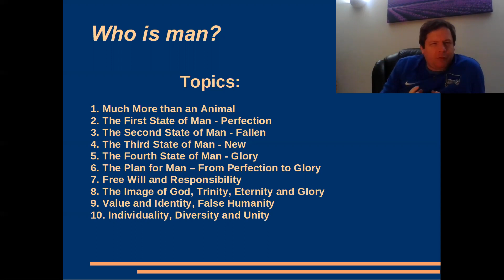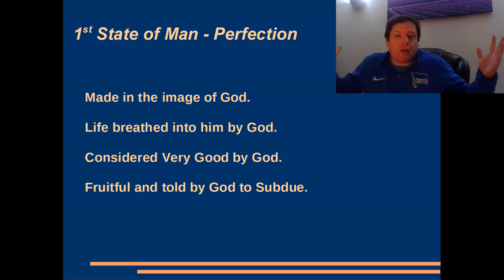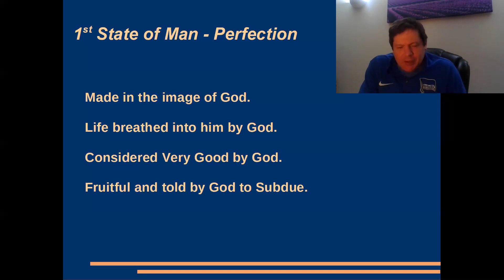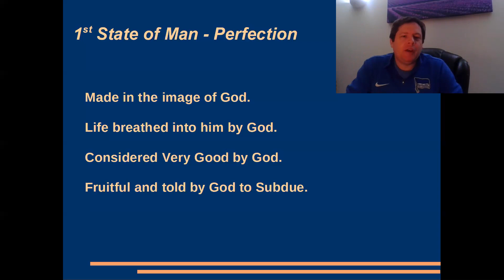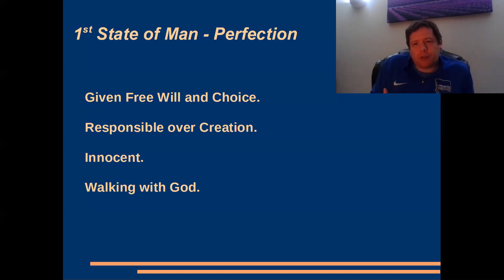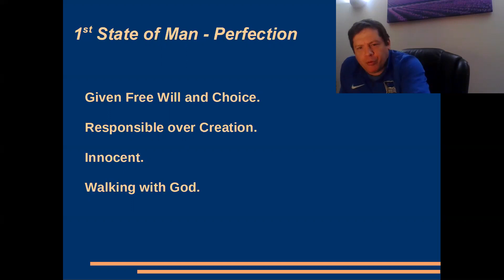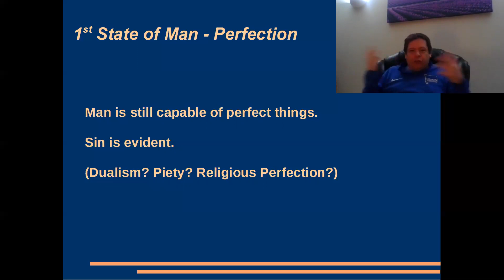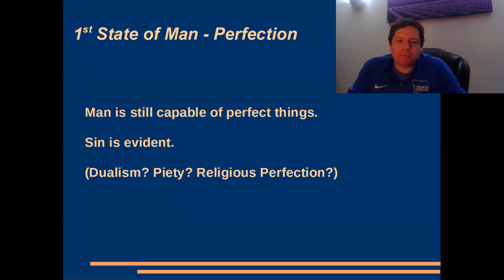'Who is Man?' Module - Week 3 - The First State of Man - Perfection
This is our third week of the 'Who is man?' module. We were looking at what the evidence is that we are not animals previously. Then we ask 'if we're not animals what are we?' and we look at how man was originally designed by God in His image. What were Adam and Eve like? Why is that important?